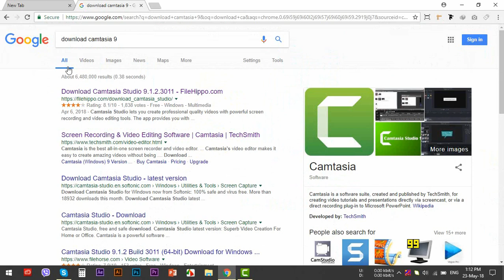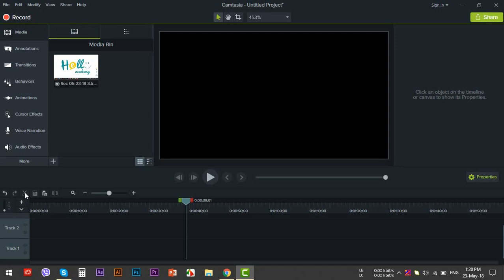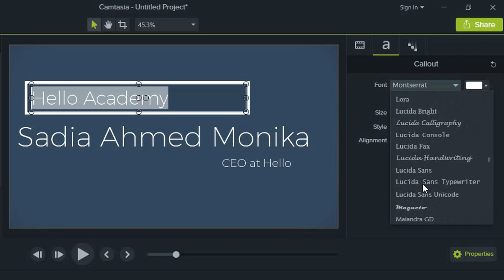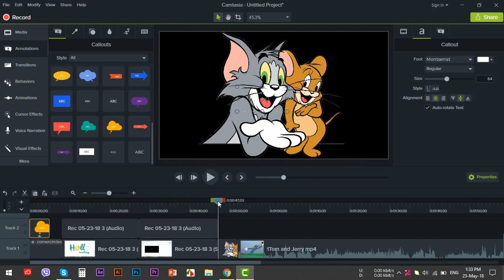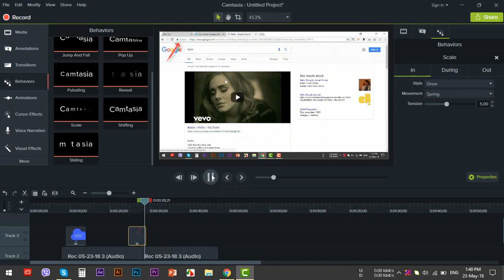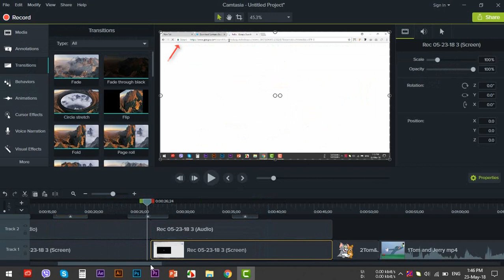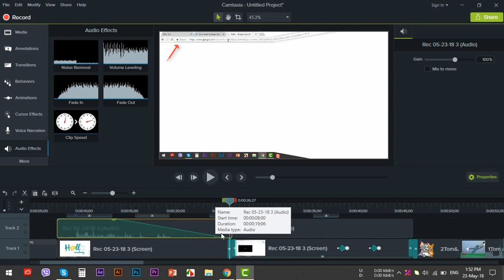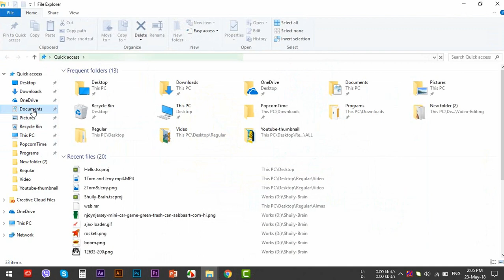Camtasia 9 Video Editing Tutorial | ভিডিও এডিটিং বাংলা টিউটোরিয়াল। Video Editing 2021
🎉সারপ্রাইজ অফার🎉

🎞ভিডিও এডিটিং কোর্স মাত্র ৬৯৯/-
বর্তমান সময়ের সবচেয়ে জনপ্রিয় বিষয় হচ্ছে ভিডিও কন্টেন্ট। এই কন্টেন্টে অডিও ও ভিজ্যুয়াল একই সাথে থাকে বিধায় এর জনপ্রিয়তা অনেক বেশি। মার্কেটার​​, টিচার​​, ভিডিও_ক্রিয়েটর​​ থেকে শুরু করে যে পেশাতেই থাকুন বা ফ্রিল্যান্সিং করার জন্য ভিডিও এডিটিং এর বিকল্প নেই!

কোন সফটওয়্যার দিয়ে এডিটিং শিখানো হবে?
Filmora সফটওয়্যার দিয়ে কিভাবে প্রফেশনাল ভিডিও এডিট করা যায় তার এ টু জেড দেখানো হয়েছে!

কেন Filmora?
ভিডিও এডিট করার জন্য অনেক ধরণের সফটওয়্যার আছে তার মধ্যে  Filmora অন্যতম। মোটামুটি মানের একটি কম্পিউটার দিয়েই আপনি প্রফেশনাল ভিডিও এডিট করতে পারবেন! সর্বনিম্ন ৪ জিবি র‍্যামের একটা কম্পিউটার থাকলেই ইন্সটল করে Filmora দিয়ে কাজ করা যাবে।

কোর্সে কি কি দেখানো হয়েছে? 🤔
Filmora এ টু জেড দেখানো হয়েছে ! প্রতিটি টুল দিয়ে প্রোজেক্ট করে দেখানো হয়েছে স্টেপ বাই স্টেপ! এছাড়াও এডভান্স এবং মজার কিছু প্রোজেক্ট দেখানো হয়েছে যেমন- নিজের_ক্লোন/জমজ_করা, GIF_কন্টেন্ট​​, ক্যামেরা_ফ্ল্যাশ_ইফেক্ট​​

Filmora এডিটিং শিখে লাভ? 👀
যে পেশাতেই থাকুন আপনি। ভিডিও কন্টেন্ট আর ভাইরাল কন্টেন্টের এই সময়ে প্রফেশনাল ভিডিও এডিটিং শিখে পার্সোনাল ব্র্যান্ডিং, কোন এজেন্সিতে এডিটর হিসেবে বা ফ্রিল্যান্সিং মার্কেটপ্লেসে ভিডিও এডিটর হিসেবে নিজের সার্ভিস সেল করতে পারবেন।

কোর্সটি কিভাবে করবো?
আমাদের ওয়েবসাইটে কোর্সের ৪০+ ক্লাস ভিডিও দেয়া আছে। কোর্সে এনরোল করলে আপনি ঘরে বসেই যেকোন ডিভাইস থেকে যখন ইচ্ছে কোর্সের ক্লাস ভিডিও দেখতে পারবেন।

ক্লাস বিষয়ক সমস্যা হলে সাপোর্ট?
ক্লাস বিষয়ক সমস্যা হলে এই কোর্সের জন্য যে ডেডিকেটেড ফেসবুক সিক্রেট গ্রুপ থাকবে সেখানে পোস্ট করলে ক্লাস মেন্টর সাপোর্ট দিবেন।

কোর্স প্রাইস?
এই কোর্স প্রাইস মাত্র 699/-

কোর্সের সাথে প্রিমিয়াম সফটওয়্যার কি ফ্রি পাবো?
Filmora সফটওয়্যারটি একটি প্রিমিয়াম সফটওয়্যার! কিন্তু প্রিমিয়াম সফটওয়্যারটি ফ্রি ইন্সটল করার প্রক্রিয়া দেখানো হবে।

কোর্স কিনবো কিভাবে?
কোর্স লিংকে গিয়ে "Take This Course" বাটনে ক্লিক করলে ৫৯৯/- পে করার সুযোগ পাবেন। আপনার নিজের বিকাশ, রকেট, নগদ থাকলে আপনি নিজেই ঘরে বসে কোর্স পারচেজ করতে পারবেন।

আর আপনার নিজের বিকাশ, রকেট, নগদ না থাকলে আমাদের অফিসিয়াল বিকাশ নাম্বারে পে করলে সাপোর্ট টিম আপনার জন্য কোর্সটি পারচেজ করে দিবে।
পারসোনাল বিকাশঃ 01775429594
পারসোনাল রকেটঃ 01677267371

কোর্সের কোন ডেমো ভিডিও আছে?
কোর্সের লিংকে গেলে প্রথম ভিডিও দেখতে পারবেন। ৩, ১২, ৩২ নাম্বার ভিডিও ফ্রিতে দেখে সিধান্ত নিতে পারবেন কোর্স সম্পর্কে।